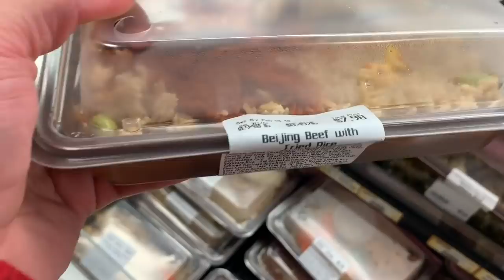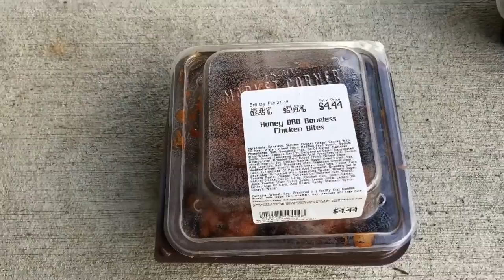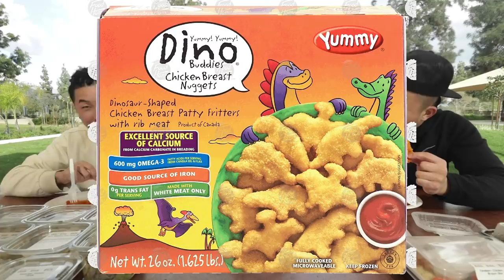EATING EVERYTHING AT SPROUTS FARMERS MARKET | Fung Bros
Follow these guys on Instagram!!